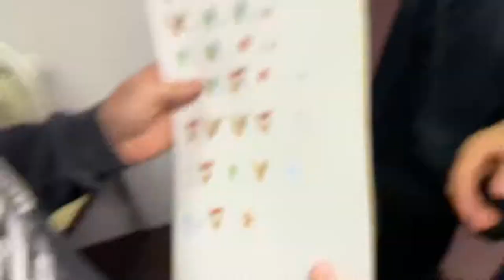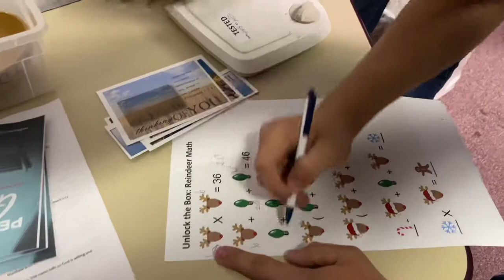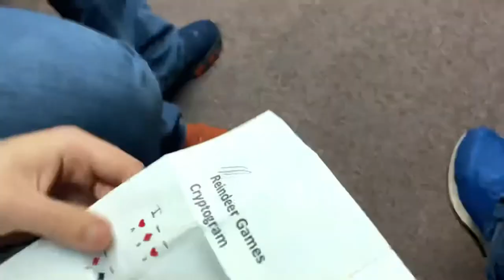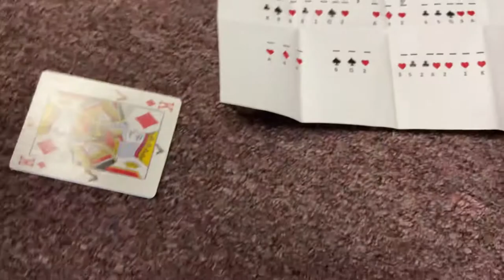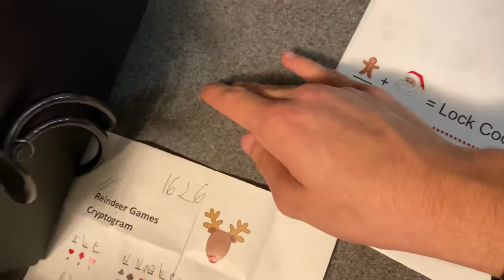Unlocking ANOTHER Secret Vault At Church…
In this installment of the bros not foes Vlog we go to church and unlock, or attempt to unlock yet another secret vault. This video includes these bros: Josiah, Gage, Seth, Chris, and Nathaniel.